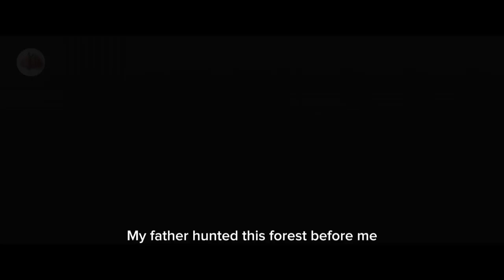Apocalypto 2 (2025) Trailer HD | Rudy Youngblood